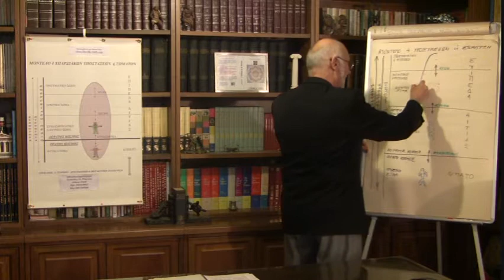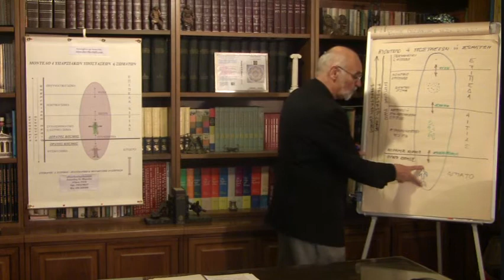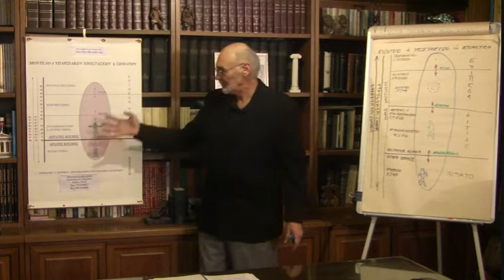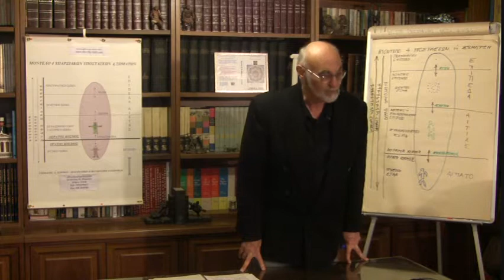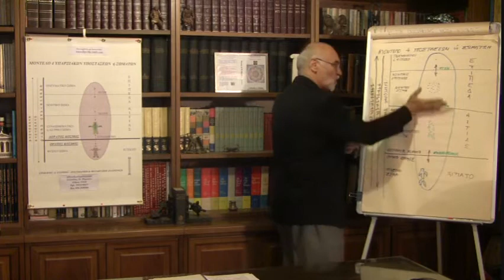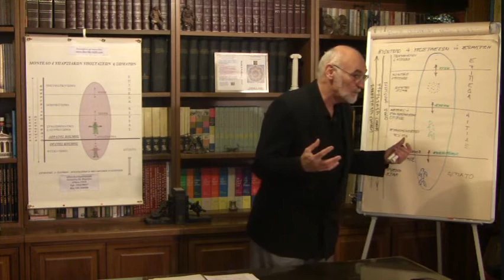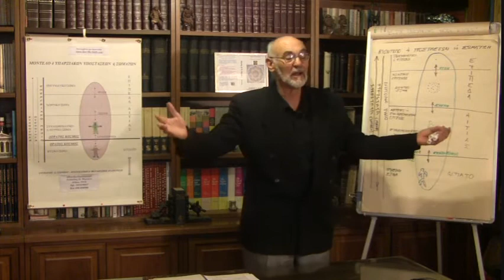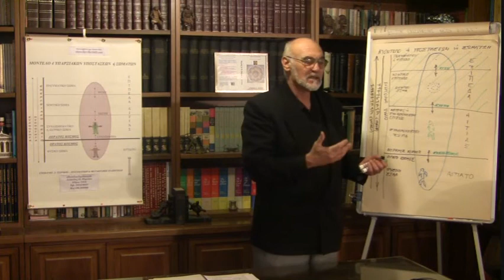Grk-Cosmos Creation-Part IV.wmv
This playlist includes the video segments of a presentation and the subsequent discussion on the subject of "Four Existential Body Model", given on May 5th 2012, in Marousi, Athens, Greece.
This material is copyright of "Stefan D. Tsirikos" and of "Spiritual and Metaphysical Inquiry"
All rights '' ..  electronic or mechanical, are reserved.